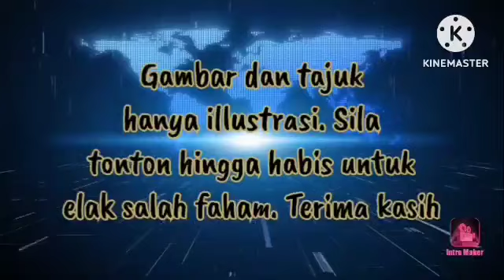🔴DISAHKAN‼️PRN LEBIH MENCABAR TANPA NAJIB RAZAK‼️